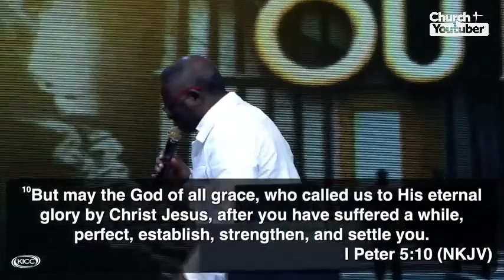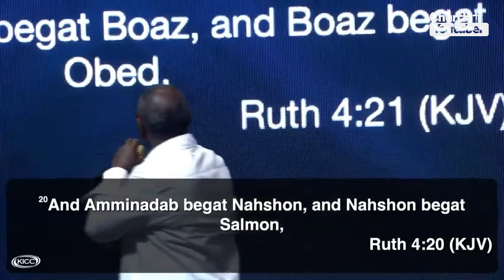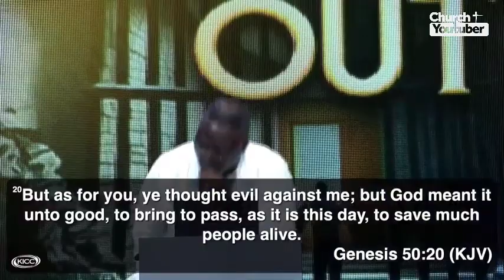I AM BREAKING OUT by Pastor Matthew Ashimolowo